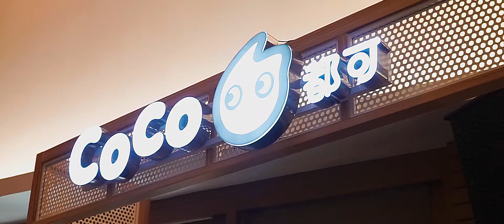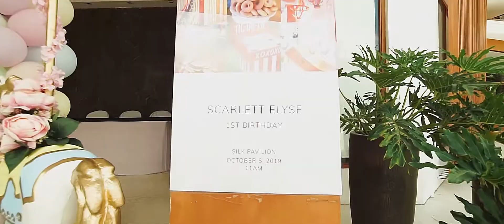Scarlett's 1st Birthday Highlights